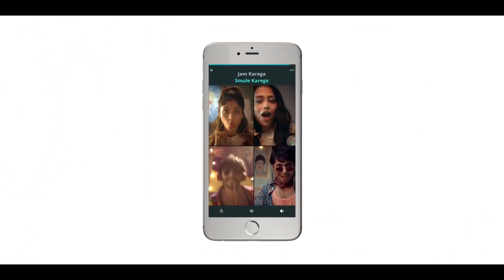Smule India | India Jams Here | Hindi TVC | 15 Sec #3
Make friends with music, make music with friends! 🎶